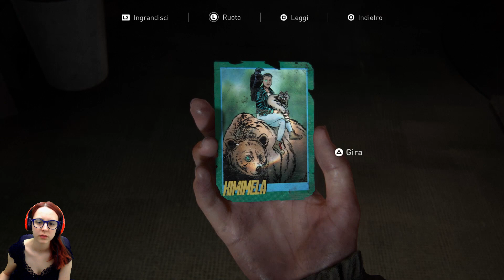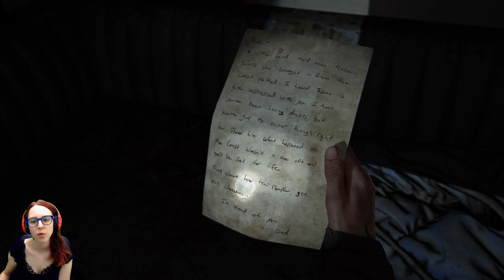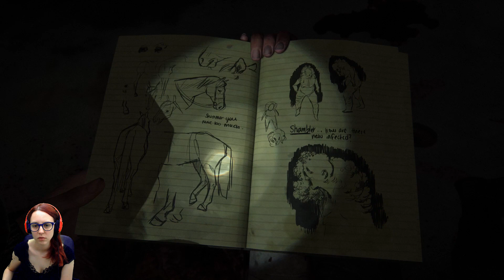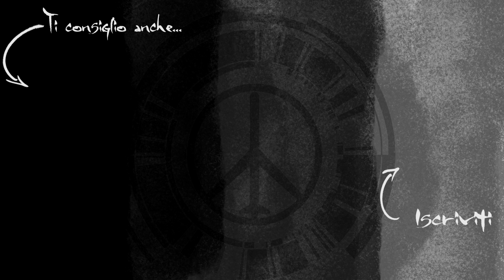THE LAST OF US PARTE II [Gameplay ITA] - 07 TI DO LA MIA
▼Leggi la descrizione per i link social, prodotti e video suggeriti ▼

In questo episodio si capisce davvero quanto Ellie e Dina tengano una all'altra... ma anche che la loro relazione non è priva di segreti e difficoltà. Una breve scena piena di emozioni contrastanti!

★Link social per seguirmi o contattarmi in privato★

✔Guida Metal Gear Solid
✔Metal Gear Solid. Un'opera di culto di Hideo Kojima

✔Green Screen
✔Soft Box
✔Cuffie Gaming
✔Elgato Game Capture